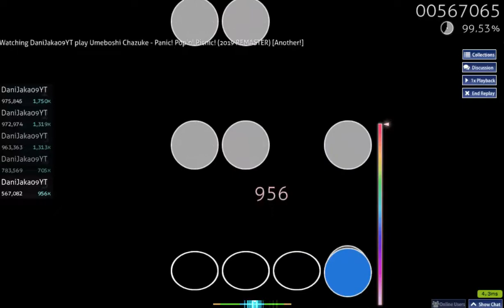Osu!Mania - Panic! Pop! Picnic! (2019 REMASTER) [Another!] 99.15% FC (S)